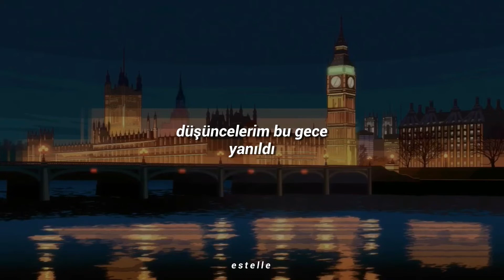🖇 men i trust - show me how | türkçe çeviri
anime: great pretender
karakter: cynthia

[şarkı sözleri]

Show me how you care
Tell me how you were loved before
Show me how you smile
Tell me why your hands are cold
I'm turning around
I'm having visions of you
But then I understand
The friend I'm dreaming of is far away
But I'm here
I'm here
Show me how you're proud
Tell me how you reach the moon
My thoughts err away tonight
My heart fell to love again
I'm turning around
And doesn't feel my love
But I do
I do